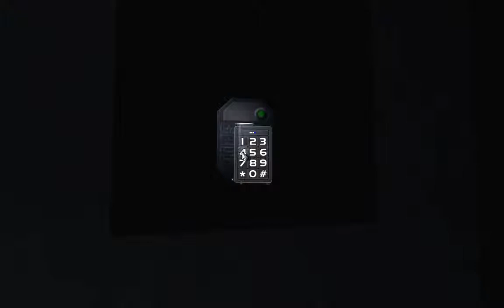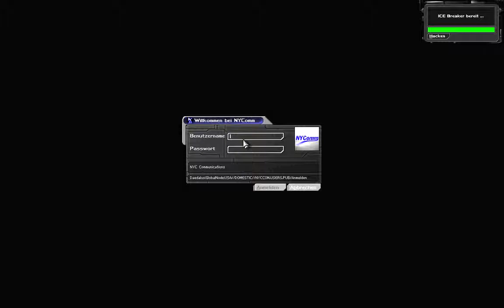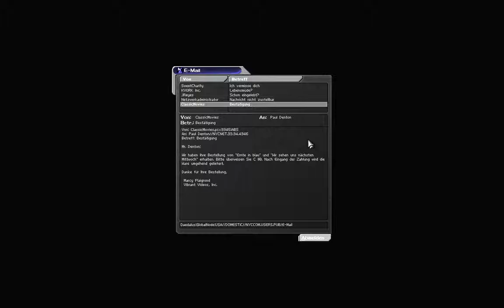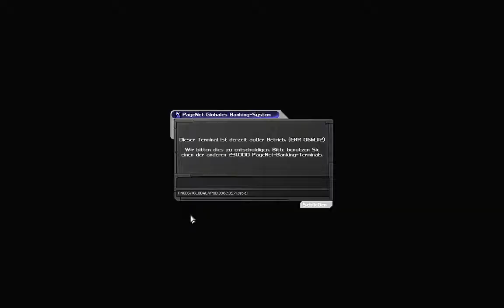Let's Play Deus Ex #009 - Hell's Kitchen II [720p60]